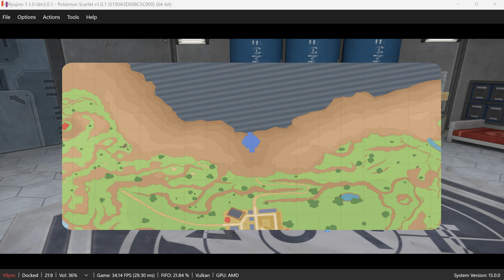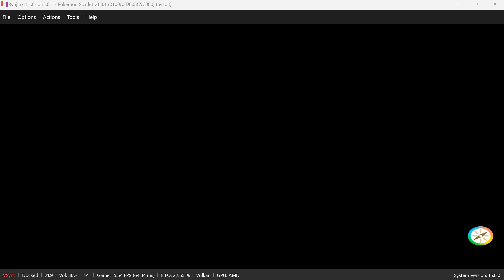The Rare and Unstoppable Baxcalibur In Action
As you saw in my last video I have created a fun new baxcalibur to play with in this one. Just gonna run around a bit and try em out in open world see if ANYTHING CAN EVEN HANDLE 4 hits from his multi attack ice move while carrying a loaded dice that guarantees 4 hit, its not likely any wild encounter in this game can stand up to the sheer might of this pokemon even with so many type weaknesses of you build him for bulk he is a god damned brick wall of pain!have a look trainer!